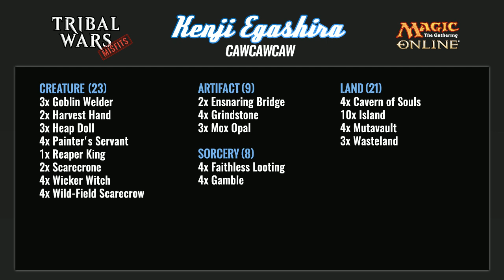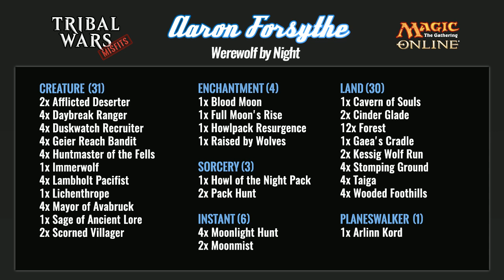CSL W3 M4 Egashira v Forsythe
Scarecrows against Werewolves